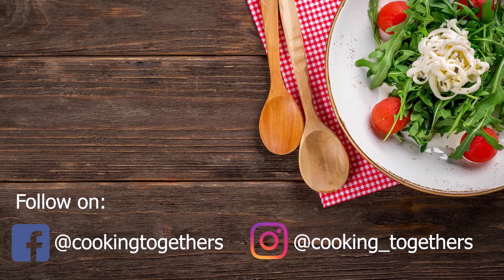Matar Pulao Recipe | How to make Matar Pulao | green peas rice recipe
I hope u guys will enjoy this recipe. I have tried something new so hope u guys would appreciate my work . If you like the video then don't forget to give  a thumbs up and for more videos plz do visit my you tube and don't forget to subscribe to my channel.